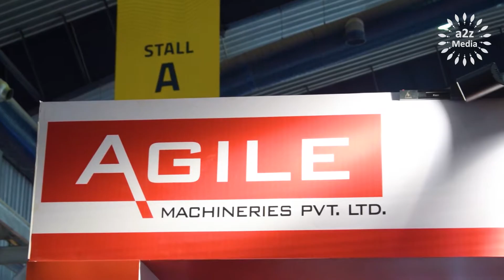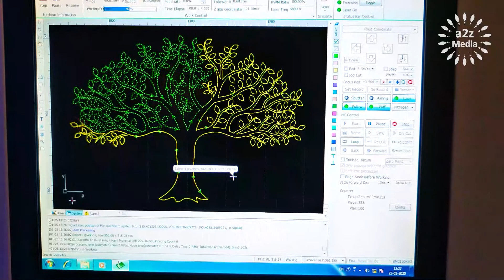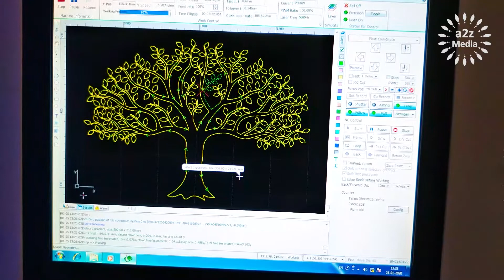Tree Shape Laser Cutting by Agile Machineries | IMTEX 2020 | IMTEX Forming 2020 | a2z Media